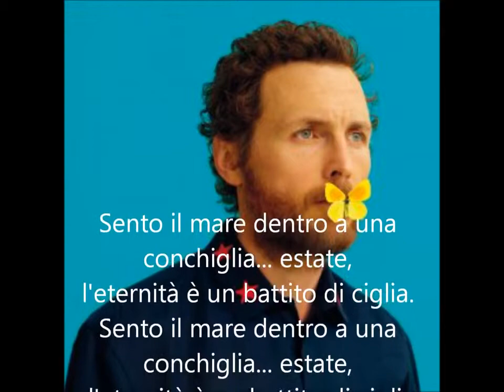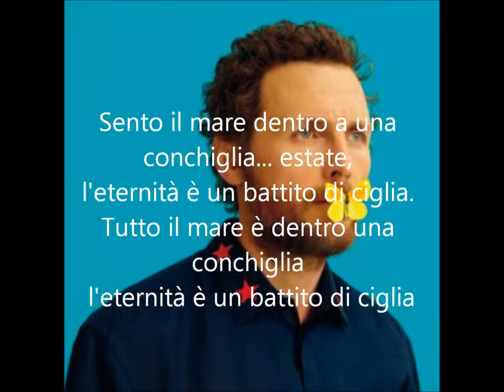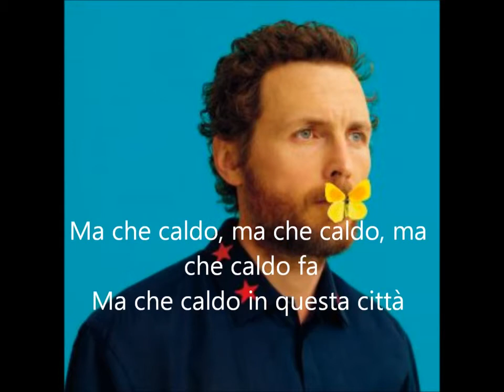Estate Jovanotti con testo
Canto e testo caricato da Renato Saporetti x allegria